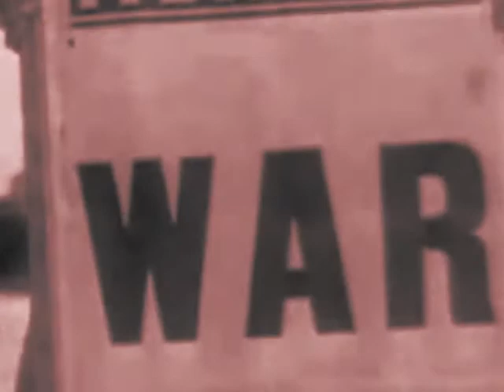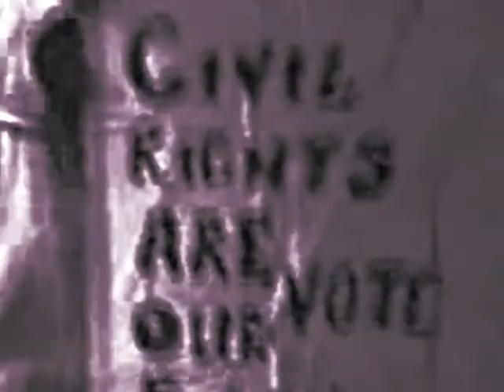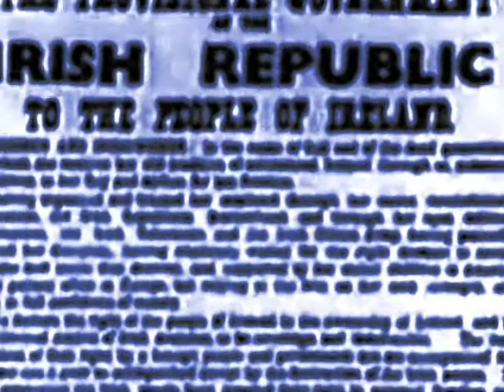smaller - golden wonder